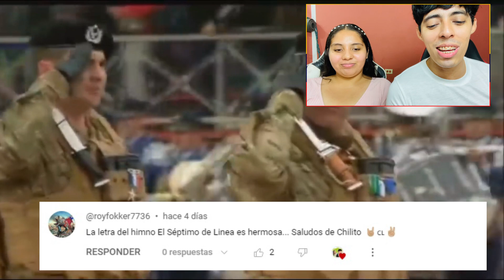🌟🇪🇨EXTRANJEROS REACCIONAN a Adiós al SÉPTIMO de LÍNEA🇨🇱💥IMPOSIBLE no ELOGIAR, ES BESTIAL🔥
AGRADECIMIENTOS ESPECIALES al Creador del Video Original → @Mrcaxaco